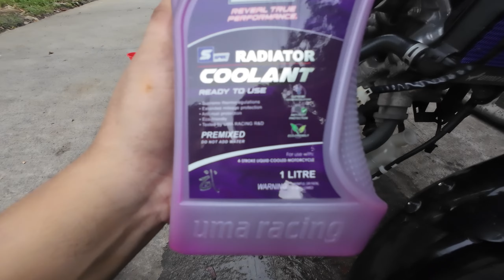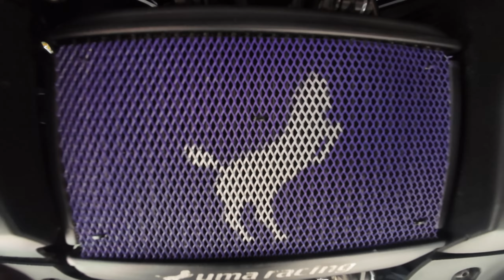UPGRADE SERIES PART II | INSTALLING UMA RACING RADIATOR | YAMAHA SNIPER 155R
SHOP LINK

Shop Name: C2MP Motorcycle Accessories
RADIATOR:

MOTORCYCLE
YAMAHA SNIPER 155R (BAY7)

ACCESSORIES
UMA RACING:
UMA RACING RADIATOR

Camera:
DJI OSMO ACTION 4
TELESIN Neck Mount